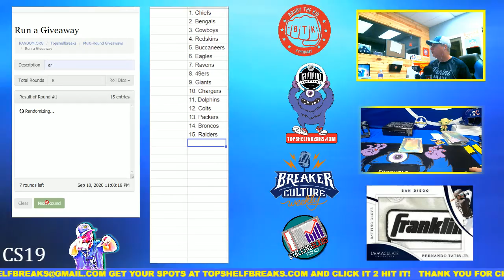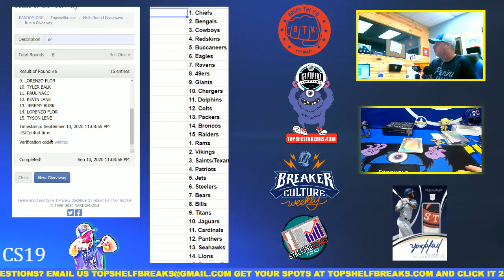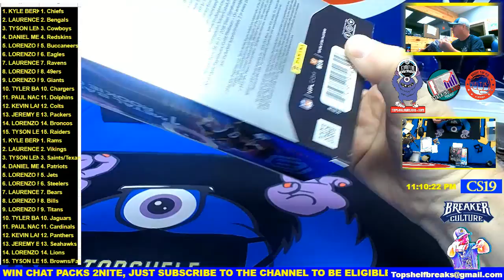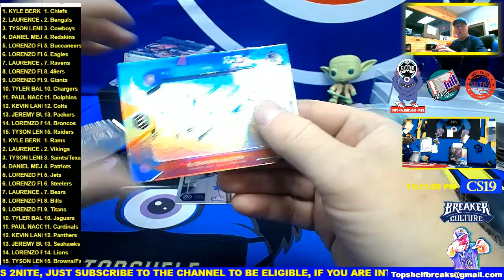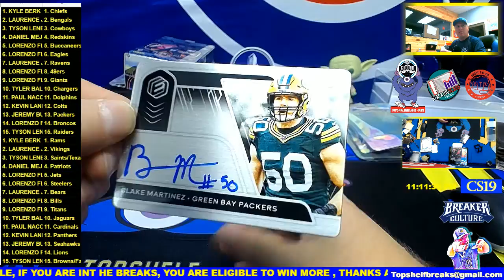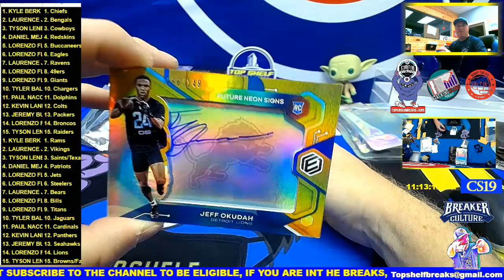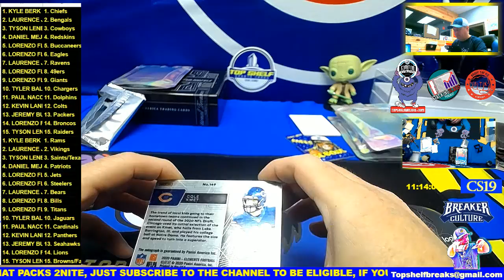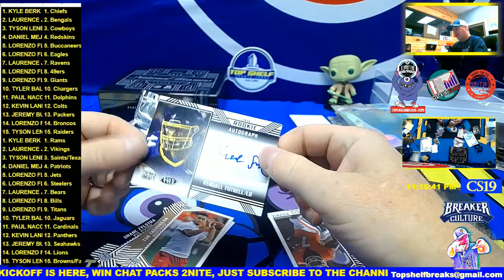DUAL BOX ELEMENTS THURS KICKOFF